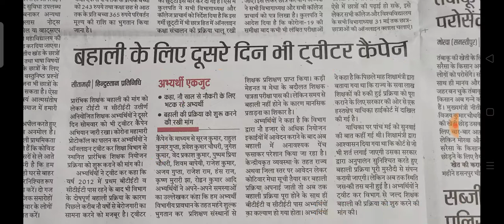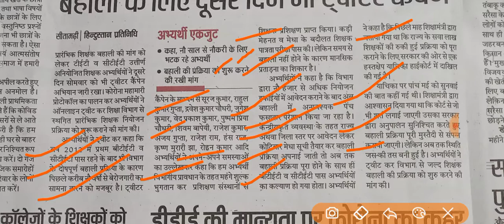BIHAR SHIKSHAK BAHALI अभ्यर्थियों ने Twitter कैंपेन चलाया, शिक्षकों में भारी आक्रोश बिहार शिक्षक बहा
बिहार शिक्षक बहाली बिहार शिक्षक बहाली बिहार में 94 हजार शिक्षकों की बहाली शीघ्र, shikshak abhiyarthi ne chalata Twitter campaign, shikshako me bhari aakrosh , आपका अपना चैनल PKV MATHS PLEASE SUBSCRIBE CHANNEL PKV MATHS AND PRESS BELL ICON LIKE COMMENTS AND SHARE THANKS FOR WATCHING VIDEOS THANKS FOR BIHARSHIKSHAKBAHALI